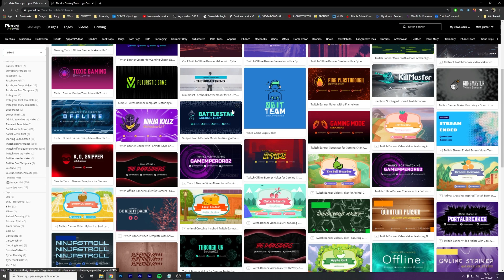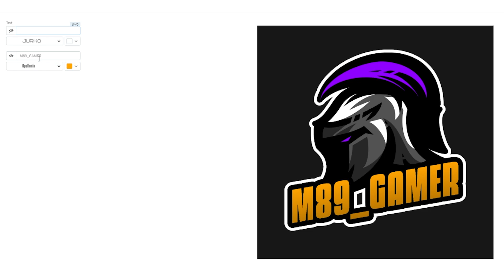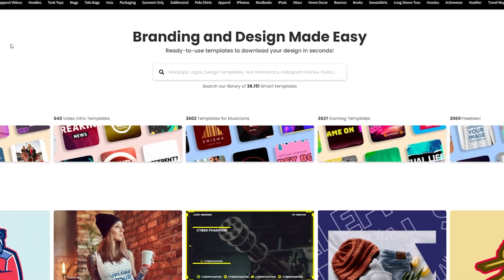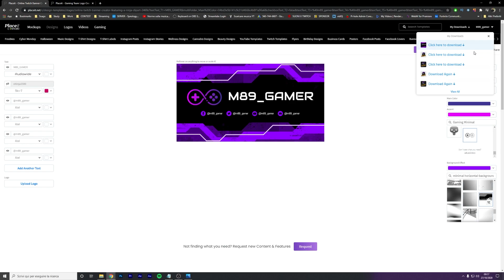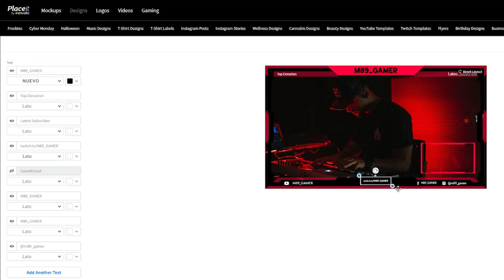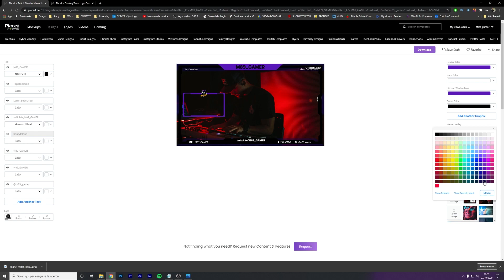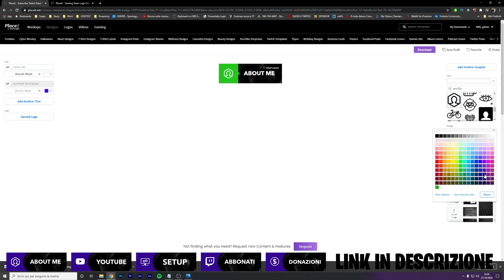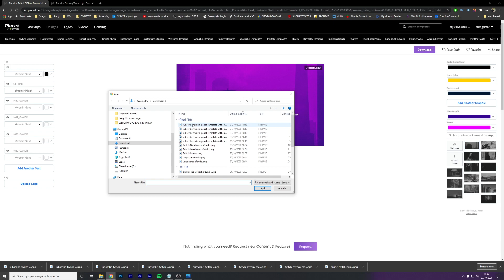Come creare Overlay, Banner, Loghi per Twitch in pochi click e SENZA Photoshop | TUTORIAL [ITA]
Ciao a tutti! Bentornati con un nuovissimo tutorial! Oggi vi voglio mostrare come creare Webcam overlay, banner, loghi, panel e molto altro per Twitch senza nessuna esperienza di grafica e SENZA Photoshop! Ho scoperto questo sito fantastico che vi aiuterà tantissimo a risparmiare tempo nella creazione grafica, importantissima per Twitch. Mi raccomando pioggia di like e commenti e ci vediamo alla prossima!! Il vostro M.

Da $14.95 al mese avrai download illimitati al sito! Dai un'occhiata a tutti i template qui e a molto altro

Intro: 0:00
Creare un logo: 1:04
Creare un Twitch banner: 3:16
Creare un webcam overlay: 5:04
Creare i Twitch panel: 8:09
Creare una Twitch Offline: 8:58

Per qualunque info scrivetemi pure su Instagram!